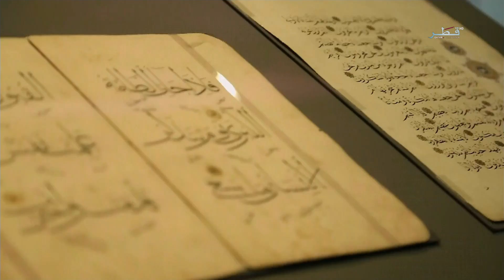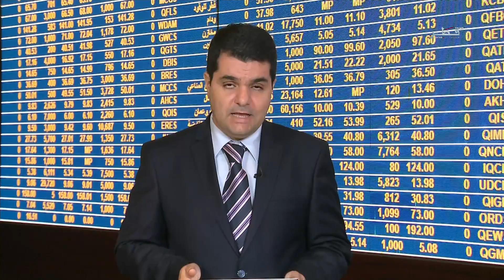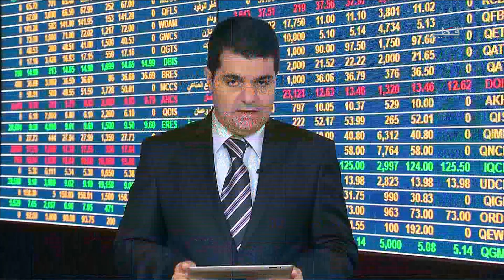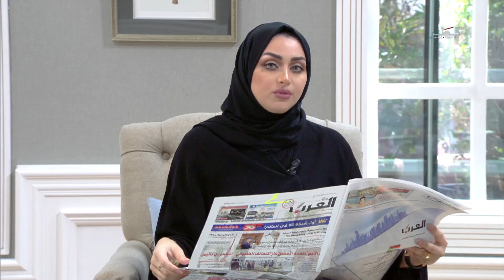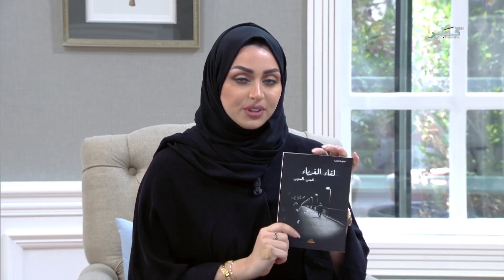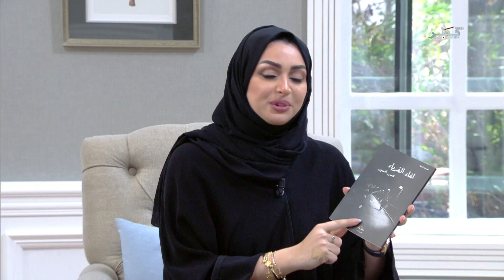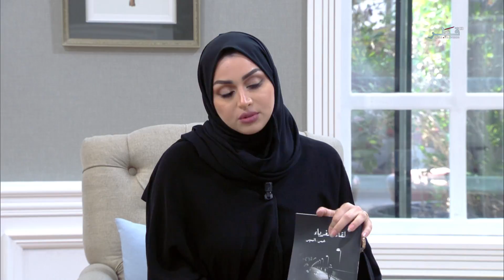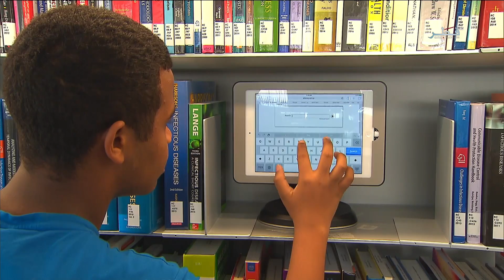في الضحى - الموسم السادس - الحلقة 21- الأربعاء 29/08/2018